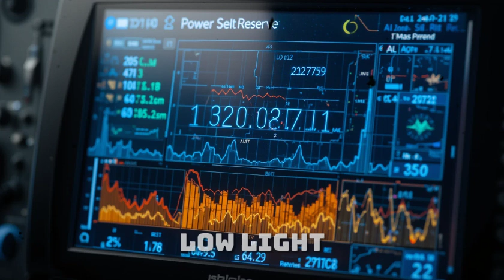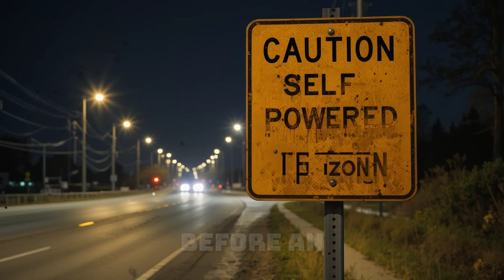🌙 Night Driving Challenges for Self-Powered Cars 🚘💡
Discover the future of nighttime travel in this eye-opening video as we explore the biggest night driving challenges faced by self-powered cars. From advanced AI navigation to cutting-edge lighting systems, this story dives deep into the real-world performance of these revolutionary vehicles when the sun goes down. How do they cope with pitch-black roads, unpredictable wildlife, and poor visibility? Are they truly ready to replace traditional gas vehicles 24/7? Join us as we test, analyze, and reveal the answers — and uncover what lies ahead for autonomous, battery-free transportation!

Night driving self-powered cars,
Autonomous vehicle night vision,
Self-powered car night performance,
Future of electric cars night driving,
Battery-free car night testing,
AI car night navigation,
Self-driving vehicle night test,
Maxwell self-powered vehicle,
Car headlights innovation,
Safe night driving technology,
Night road challenges electric vehicles,
Vision systems in autonomous cars,
Tesla vs Maxwell at night,
Next-gen night driving solutions,
Self-sustaining car night journey,